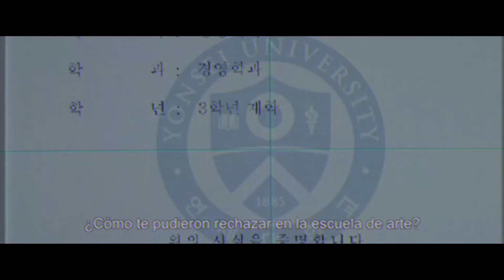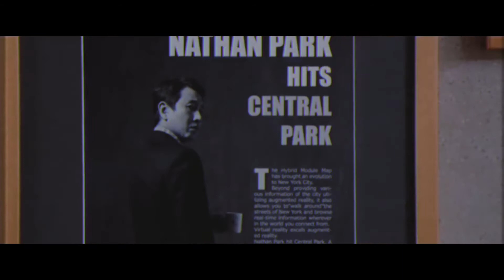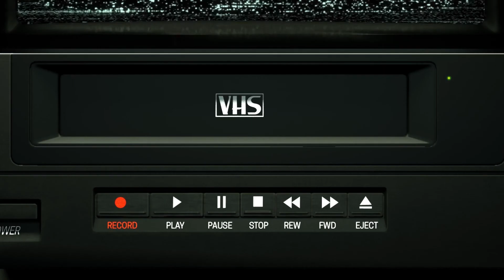➡️Te Recomiendo: PARASITE 🇰🇷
Tanto Gi Taek como su familia están sin trabajo. Cuando su hijo mayor, Gi Woo, empieza a recibir clases particulares en la adinerada casa de Park, las dos familias, que tienen mucho en común pese a pertenecer a dos mundos totalmente distintos, comienzan una relación de resultados imprevisibles.